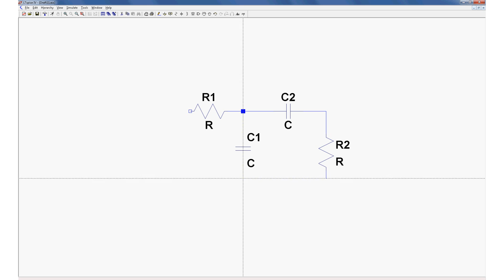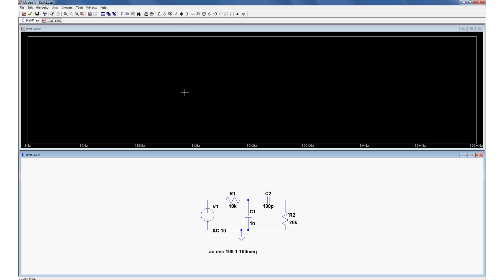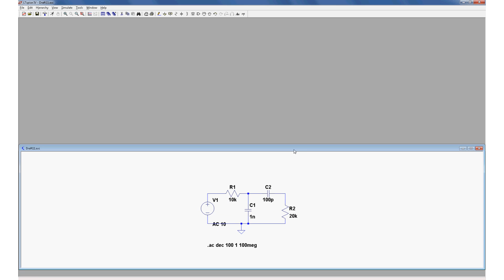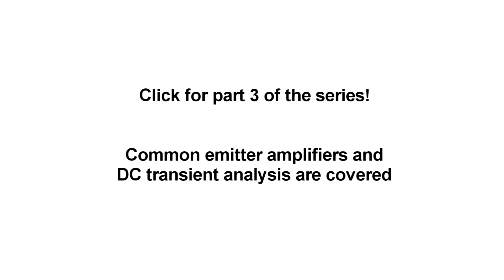Circuit Simulation in LTSpice Tutorial part 2/3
A tutorial on how to set up a simulation of a band pass filter in LTSpice, perform AC analysis sweeps, generate bode plots of magnitude and phase, and investigate loading effects on the filter.